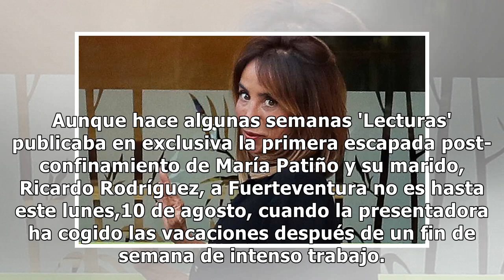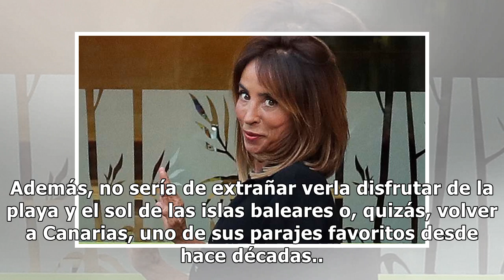María Patiño inicia sus merecidas vacaciones con una romántica imagen junto a su marido, Ricard...